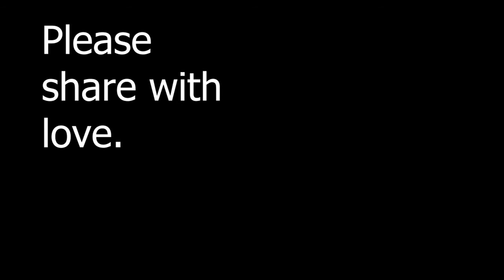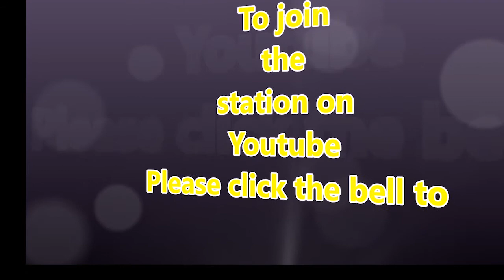Welcome to the Awakening 6 and Be your unique self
Call Mon-Sat daytime:
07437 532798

Laurene Hope Glory